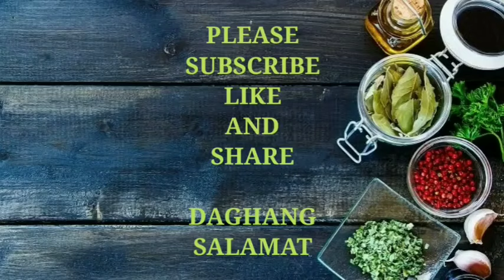KINILAW NA MALASUGI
kinilaw na malasugi recipe
do you cook aguachiles
fish used for kinilaw
what fish to use for kilawin
kinilaw na tuna in english
kinilaw na tuna
kinilaw filipino
kinilaw recipe
kinilaw tuna
e na kini lyrics translation
e kilikili me rokovi lyrics
e kilikili me rokovi
kilala nguluwe
ngilawule meaning in english
o lanakila ke ahi ali'i
how long kinilaw last
can you use cooked fish in ceviche
ulimi wa nkhuku
malikaning kundaligi 1 uzbek tilida
kinilaw na tuna recipe
6 kinikinnik way nantucket